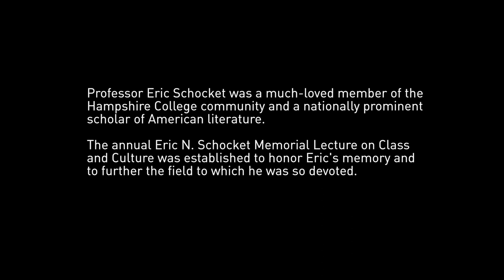Silvia Federici Delivers 2018 Eric Schocket Memorial Lecture at Hampshire College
Activist, teacher, and writer Silvia Federici delivered the 11th-Annual Eric N. Schocket Memorial Lecture on Class and Culture, on March 29 at Hampshire College.

Silvia Federici is Emerita Professor of Political Philosophy and International Studies at Hofstra University in Hempstead, New York. In 1972 she was among the founders of the International Feminist Collective, the organization that launched the Campaign for Wages for Housework in the United States and abroad. She has also been active in the anti-globalization and the anti–death penalty movements and was a founding member of the Committee for Academic Freedom in Africa, which for more than a decade documented the struggle of African students against the austerity programs imposed by the IMF and the World Bank on their countries.

She is the author of many essays on political philosophy, feminist theory, cultural studies, and education. Among her published works are The New York Wages for Housework Committee: Theory, History, Documents 1972–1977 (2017), coedited with Arlen Austin; Revolution at Point Zero: Housework, Reproduction, and Feminist Struggle (2012); and Caliban and the Witch: Women, the Body and Primitive Accumulation (2004).

The annual Schocket Memorial Lecture on Class and Culture was established to honor the memory of Professor Eric Schocket and to further the field to which he was devoted. Schocket was a much-loved member of the Hampshire College community. A nationally prominent scholar of American literature – his first book, Vanishing Moments: Class and American Literature, was published in 2006 – he wrote primarily on issues of class consciousness and social stratification in America, as seen through and changed by the powerful lens of literature.